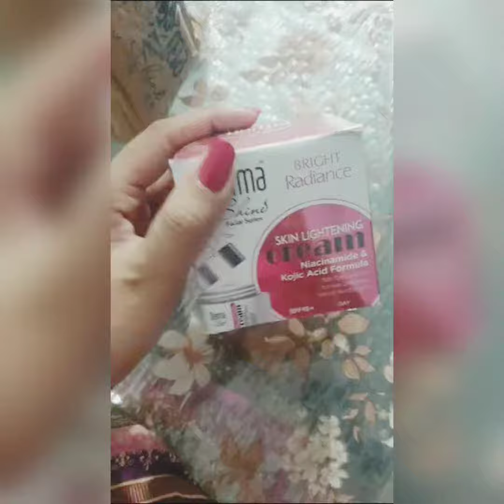Review Of Derma Shine/Very Bad Packaging 🥺Slow Delivery Service 🙄Low Quality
Hey Everyone Must Watch My Full Review Video Of Derma Shine Products